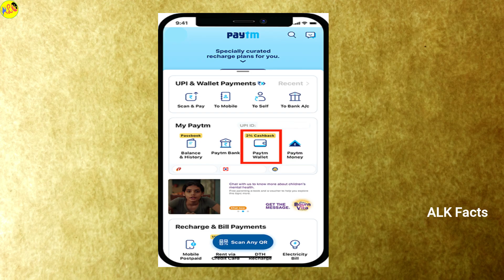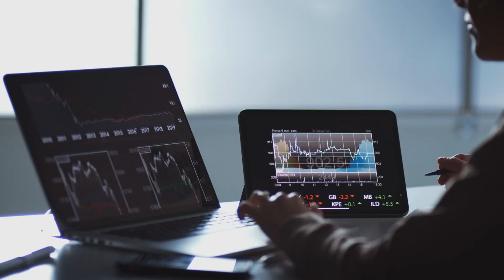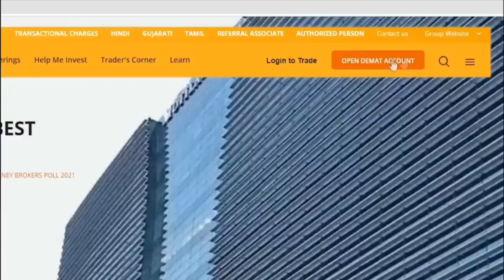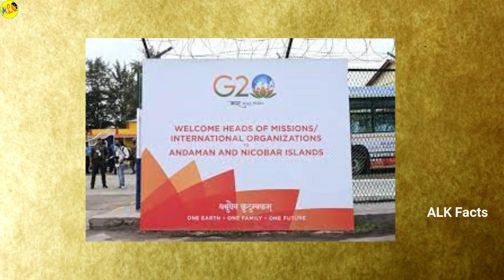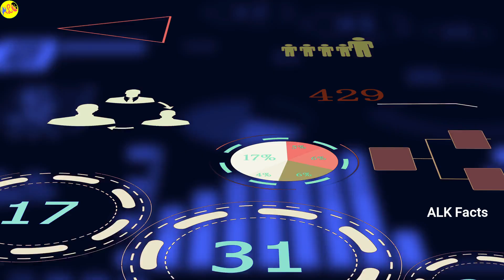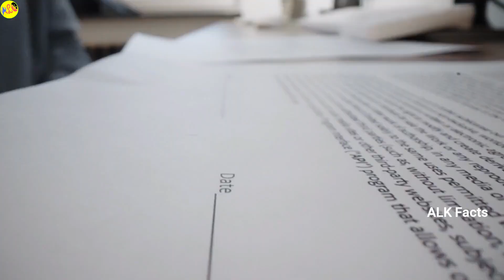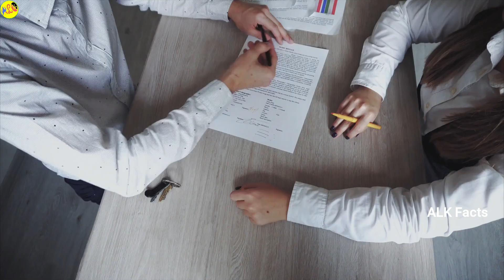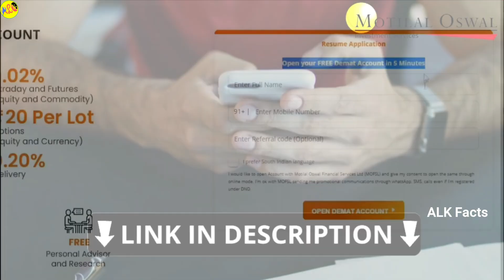ఇలాంటి కామెడీ Techniqueని చూసారా || Most Amazing Facts Ever Listen Part 137 || ALK Facts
Open your free demat account with Motilal Oswal:-

About :
In this video we discussed about some amazing apps and discussed about amazing techniques used and lot more.